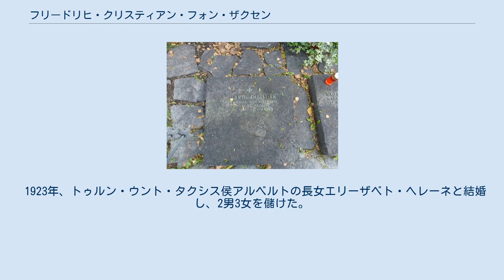フリードリヒ・クリスティアン・フォン・ザクセン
フリードリヒ・クリスティアン・フォン・ザクセン（ドイツ語: Friedrich Christian von Sachsen, 1893年12月31日 - 1968年8月9日）は、ザクセン王家家長（1932年 - 1968年）。
ザクセン王家家長の儀礼称号としてはマイセン辺境伯を称した。
 最後のザクセン王フリードリヒ・アウグスト3世とその妃のエスターライヒ＝トスカーナ大公女ルイーゼの次男として、ドレスデンに生まれた。
父王はドイツ革命の煽りを受けて1918年11月に退位し、王政も廃止された。
1923年に聖職者となった兄ゲオルクが王位継承権を放棄したため、フリードリヒ・クリスティアンはザクセン王家の推定相続人となり、1932年にフリードリヒ・アウグスト3世が死去すると、家長位を継承した。
 1933年、かつてザクセン選帝侯領が18世紀にポーランド・リトアニア共和国と同君連合を結んでいた関係で、ポーランド政府がフリードリヒ・クリスティアンにポーランド王となってくれるよう打診した。
しかしアドルフ・ヒトラー率いる国家社会主義ドイツ労働者党の台頭、また第二次世界大戦とその後のポーランド共産化のため、フリードリヒ・クリスティアンを王に迎えてのポーランド王国復活は実現しなかった。
 1923年、トゥルン・ウント・タクシス侯アルベルトの長女エリーザベト・ヘレーネと結婚し、2男3女を儲けた。
 フリードリヒ・クリスティアンの墓石